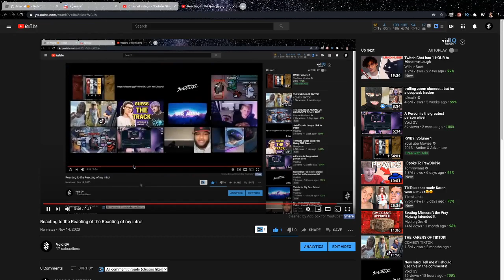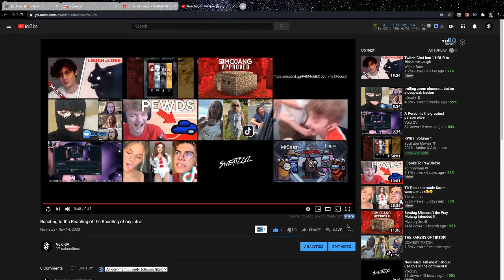Reacting to the Reacting of the Reacting of the Reacting of my Intro!